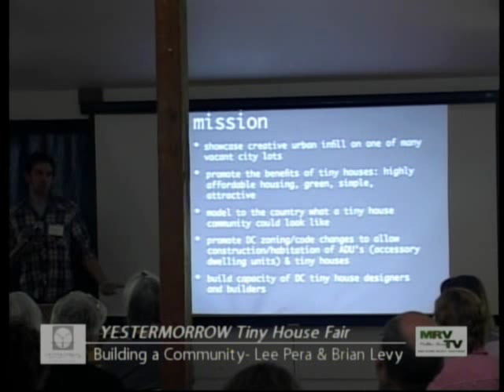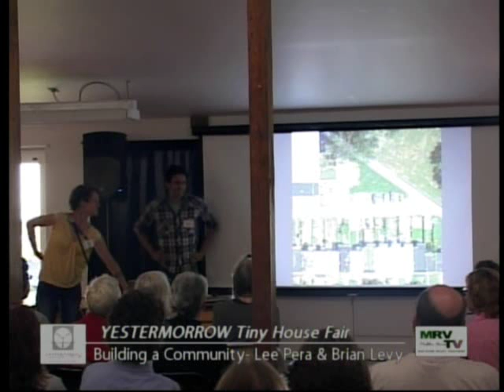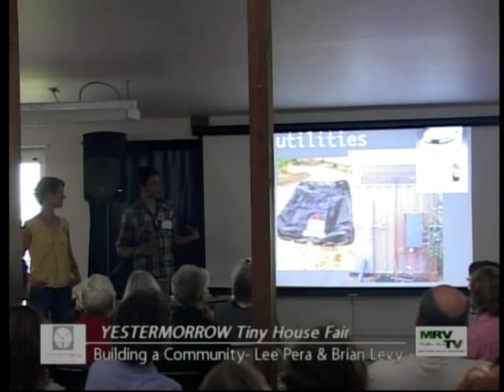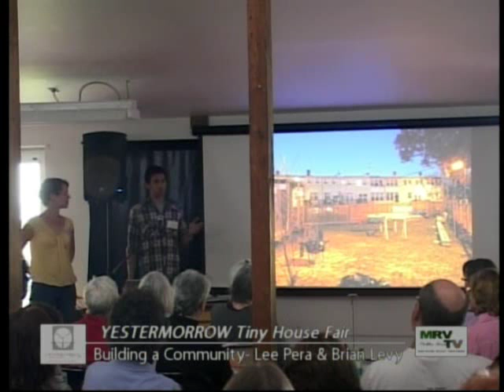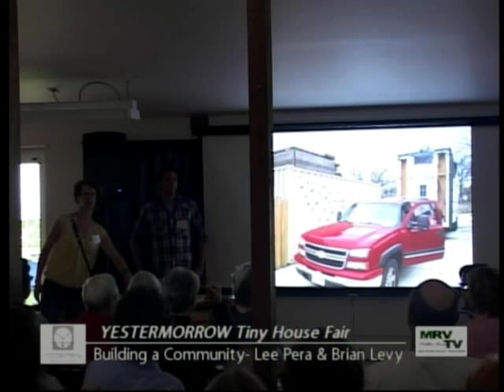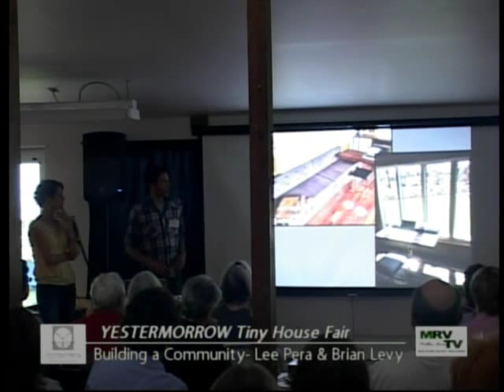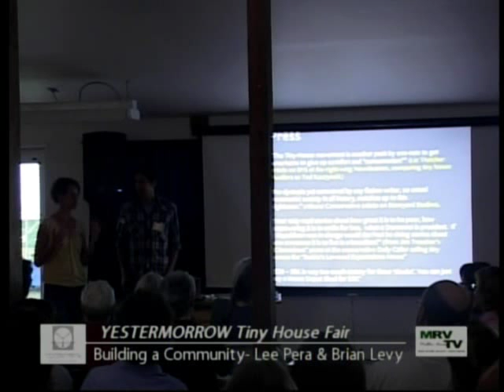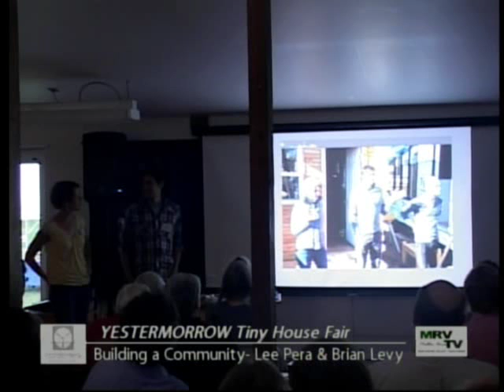Yestermorrow Tiny House Fair 2013- Lee Pera & Brian Levy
Building A Community- Lee Pera & Brian Levy - presentation at the Tiny House Fair at Yestermorrow Design/Build School, June 14-16, 2013. Camera equipment and upload provided by Mad River Valley Television Public Access